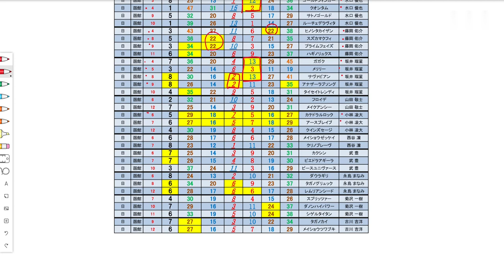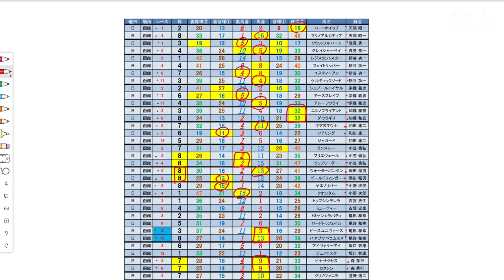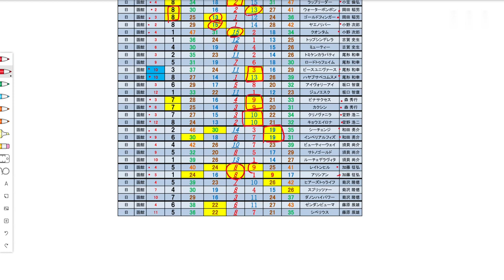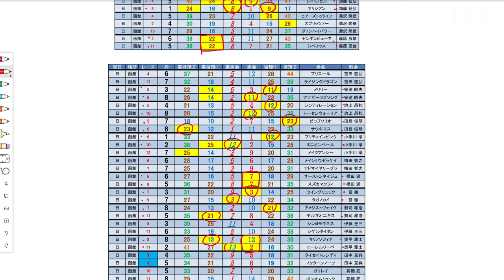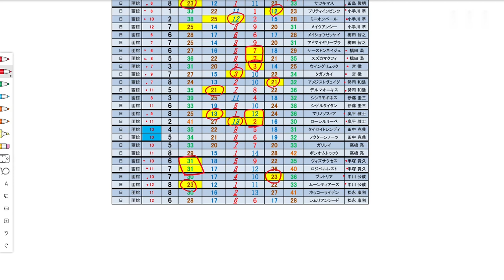【競馬】函館競馬場 データベースに基づくチェック要素の確認 好配置等の発表